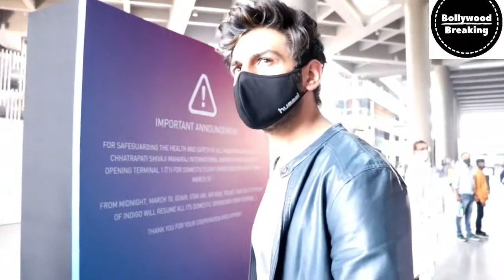Bhool Bhulaiyaa 2 का Shoot करके लौटे Kartik Aaryan - Kiara Advani; Fans संग ली खूब Selfies